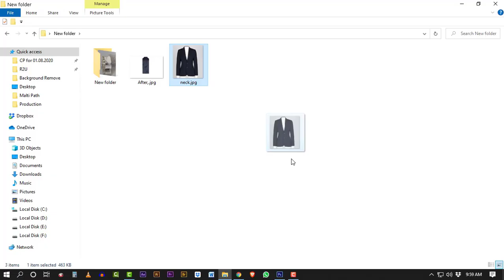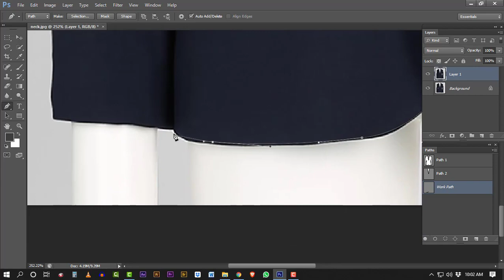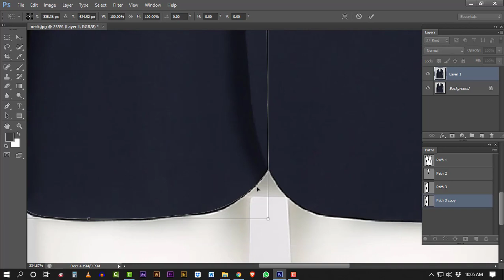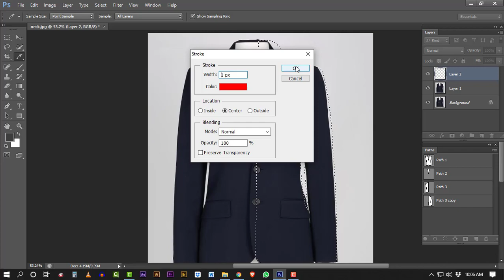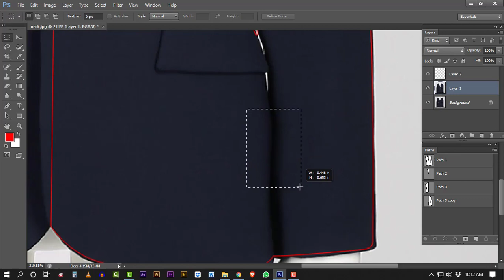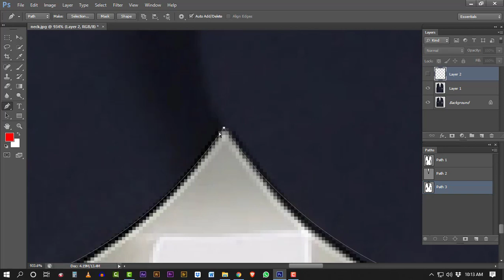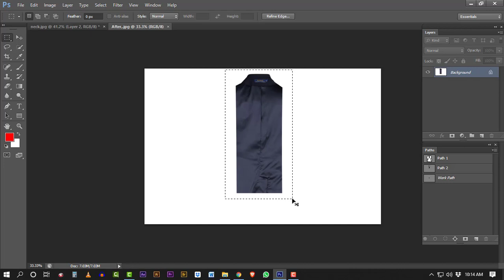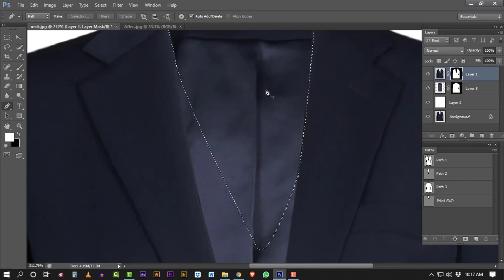Symmetrical Neck Joint Photoshop Tutorial in Bangla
Symmetric Image is something where one side is a mirror image or reflection of the other. An example of symmetric photo is when you have two cabinets of exactly the same size and shape on either side of your refrigerator.
Symmetrical Photography refers to a line that splits an object in half and, if both sides of the object are an exact mirror image of each other, then this object is said to be symmetrical. The line that splits a symmetrical object is called the line of symmetry. Symmetry is a powerful tool that lets you automatically create harmony and a sense of aesthetically pleasing balance and proportion in a photograph.

You probably remember learning about symmetry in geometry class, but I rarely see photographers apply it in their work. That’s too bad because symmetry is a powerful photographic tool. Symmetry Photography is all around us and has always been associated with beauty, so why not use it? Depending on how you are holding the camera and how much of a scene you choose to show, you can strengthen or weaken the symmetric properties of an object or scene. Although there are many types of symmetries, for our purpose let’s focus on two types.

Photoshop Full Course in Photoshop Tutorial for Beginners
Background Removal,
Clipping Path,
Multi Clipping Path,
Color Corrections,
Ghost Mannequin,
Neck Joint,
Symmetric neck joint
hair masking,
Photo Retouching,
Jewelry Retouching,
Beauty Retouching,
Shadow & Reflation,
Manipulation in Photoshop,
Restoration in Photoshop,
Symmetrical Neck Joint Service, Ghost Mannequin, Neck Joint, Invisible Mannequin, Neck, Joint, Service, Ghost Mannequin Service, Symmetrical